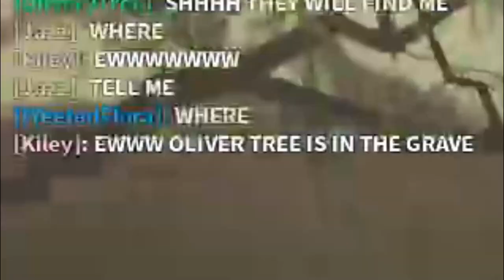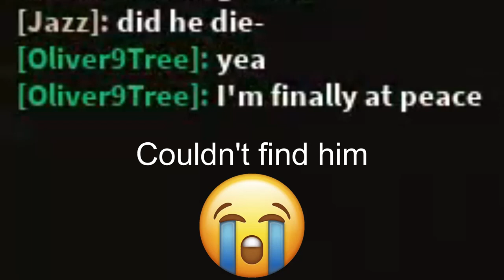When OLIVER TREE Joins a MELANIE MARTINEZ Roblox Game